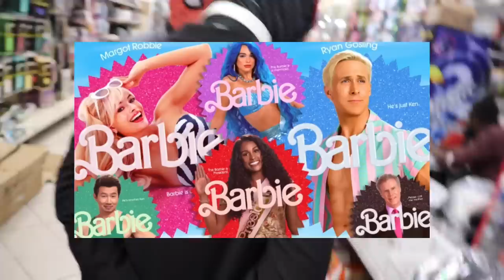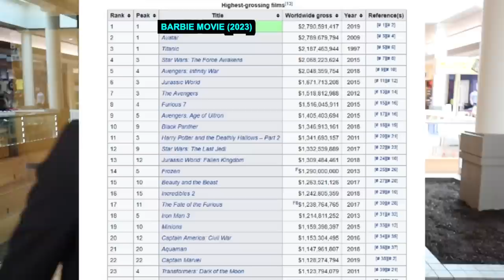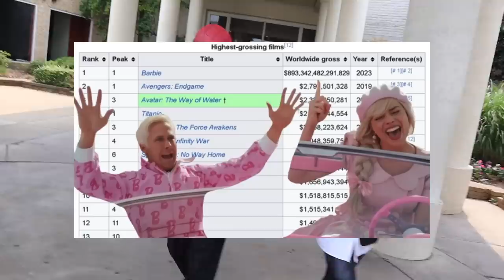Two tickets for Barbie please.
Miles and Peter watch the Barbie film.

In this Across the Spider-Verse Barbenheimer parody, Hom Tolland and Moles Mirales (Miles Morales from Wish) go to a movie theater and watch the 2023 Barbie movie starring Margot Robbie as Barbie and Ryan Gosling as Ken. Afterwards, the two spider-men spread the good word about the film to make sure it beats Oppenheimer in the box Office.

Today is also conveniently the day that San Diego Comic Con 2023 announces news regarding Marvel's Spider-Man 2: Symbiotic Relationships for PS5 ‼️